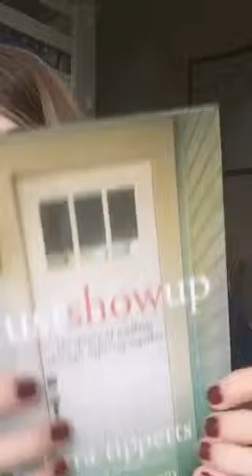The Gift of Silence